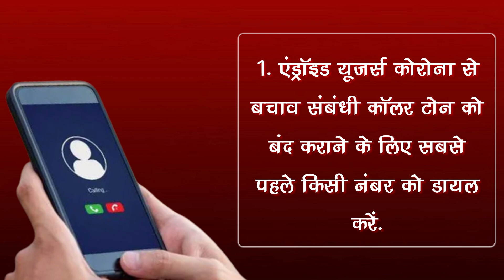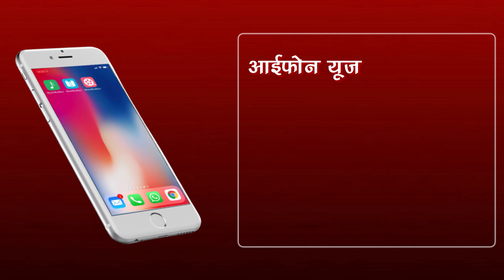अब आप हटवा सकते हैं कोरोना वाली ट्यून, ऐसे करें डिएक्टिवेट, सरकार ने दी मंजूरी !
Pre-Call COVID 19 Announcement Will End Soon As DoT Requests Union Health Ministry | Government May Soon Stop Playing Covid-19 'Caller Tune | All Tech New And Updates

EDITOR ►SP